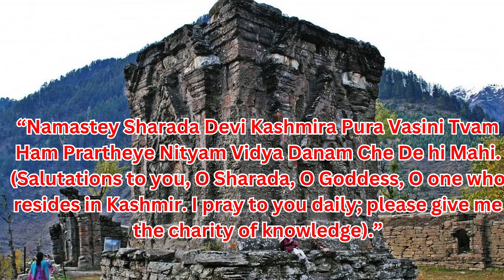Sharada Peeth Temple Pakistan Occupied Kashmir is in Ruins. Demolished by invaders n Pakistani Army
“Namastey Sharada Devi Kashmira Pura Vasini Tvam Ham Prartheye Nityam Vidya Danam Che De hi Mahi  Sa

Sharada Peeth is a ruined Hindu temple and ancient centre of learning located in the Neelum Valley of Pakistan occupied Kashmir. Between the 6th and 12th centuries CE, it was among the most prominent temple universities in the Indian subcontinent